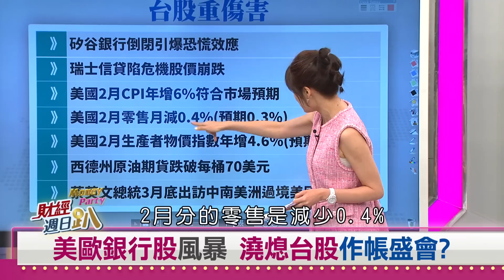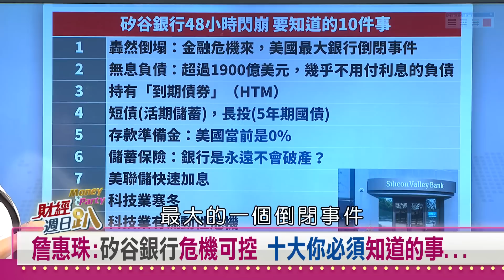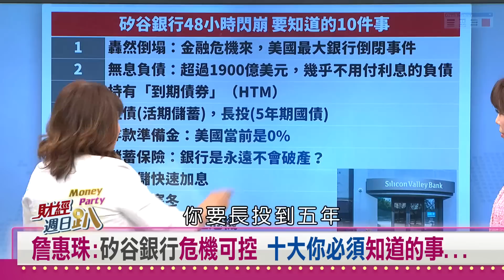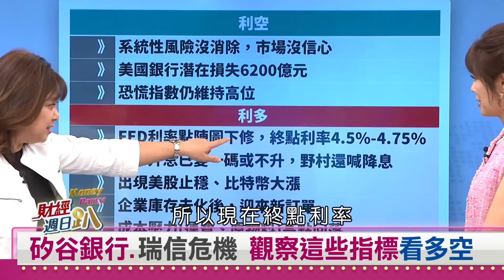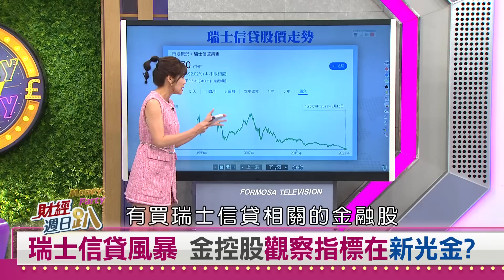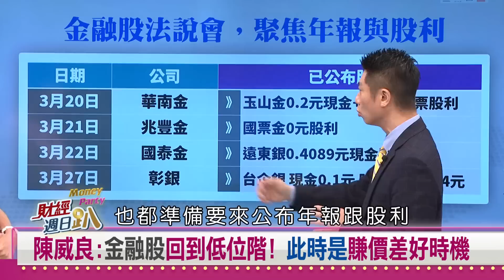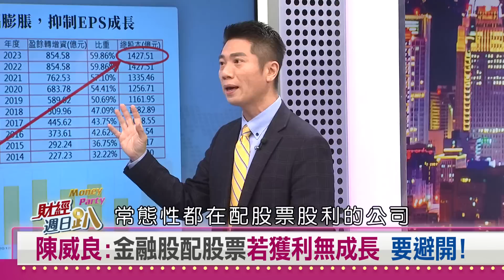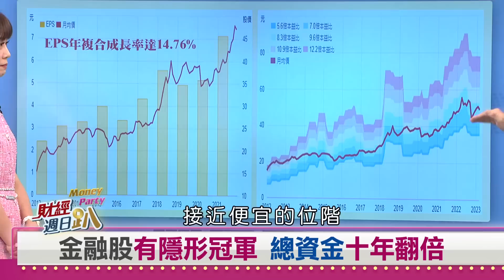【財經週日趴】美通膨危機下半年復燃？！ 此時如何買債券最賺？ 2023.03.19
美歐銀行股風暴 澆熄台股作帳宴會?
莊正賢:第一季行情不要做到底 提早下車!
陳威良:台股漲多震盪 科技中小型股仍是主流
蘇威元:台股破月線後反彈 銀行危機要觀察
詹惠珠:矽谷.瑞信風暴 是低接好時機
詹惠珠:矽谷銀行危機可控 十大你必須知道的事...
矽谷銀行.瑞信危機 觀察這些指標辨多空
詹惠珠:危機入市 趁此刻買進高成長股
瑞士信貸風暴 金控股觀察指標在新光金?
升息循環將盡?! 壽險股逆轉勝?銀行股轉差?
陳威良:金融股回到低位階!此時是賺價差好時機
陳威良:金融股配股票若獲利無成長 要避開!
陳威良:金融股隱形冠軍 報酬率十年資產翻倍

【主持人】
   邱沁宜

【特別來賓】
資深分析師      蘇威元
科技ＣＥＯ      薛宗智
資深財經媒體人  詹惠珠